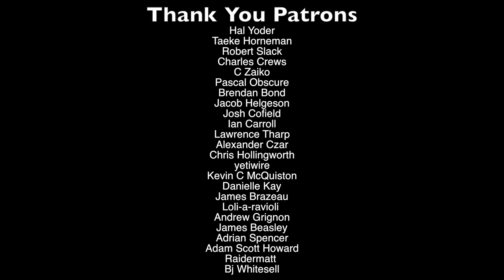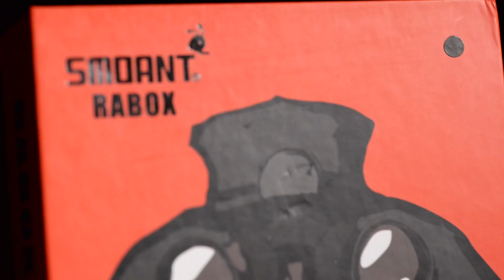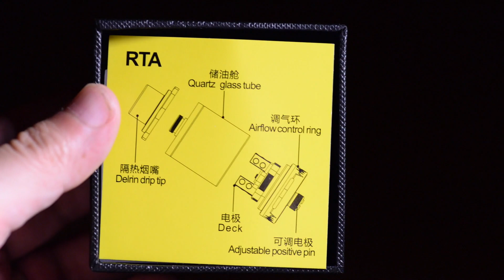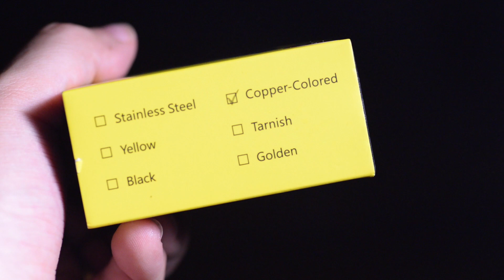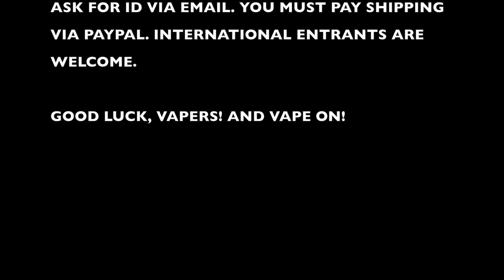Hitting the Trail | Smoant Rabox and Battlestar RTA | Twisted Hammered Coil Build | Riverfront Park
Hitting the Trail is a working title of this sort of vlogging, vaping, dog walking, photo taking series I seem to be kicking off or not kicking off depending how it goes… Open to other names and suggestions. Today the big head dog and I are heading down to Riverfront Park and exploring around the old Naval Shipyard, grabbing some photos, and failing hard at urban exploration.

The Smoant Rabox is one of those devices that's made to turn a few heads. It's a unique device with an exposed board, chipset, battery, behind a reinforced cage body. Two modes (hard at 5 volts and soft at battery power), full short circuit protection, low voltage protection, in short it's a fully protected device, making the Mechanical Rabox a bit of misnomer. The Battlestar RTA is a simple three piece rta with a velocity style deck and some fun design details.

Vape on, Vapers!